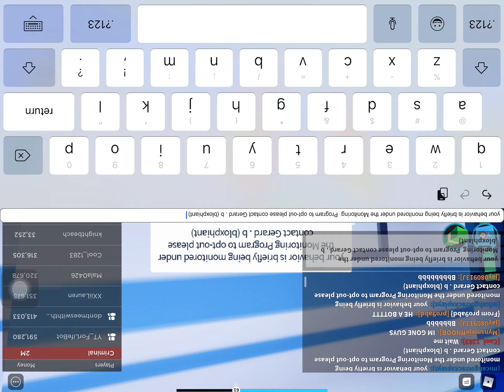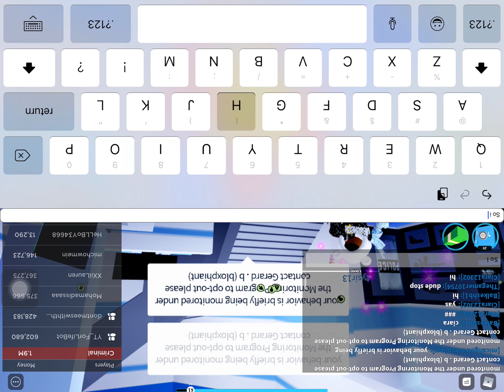Part 2 of scam bot